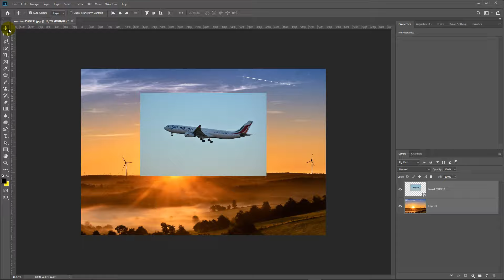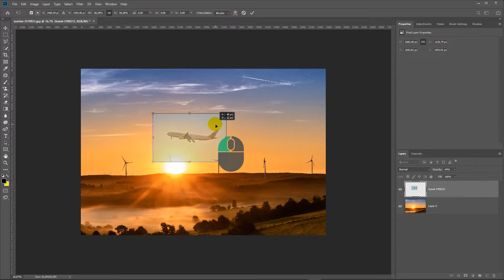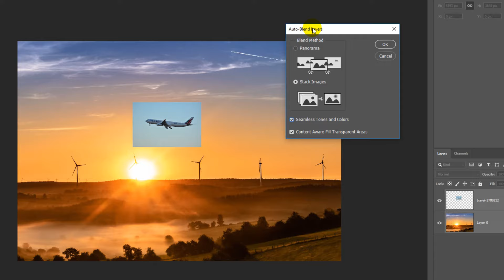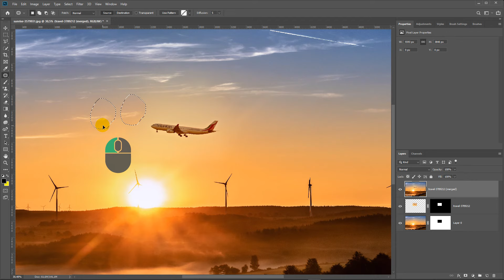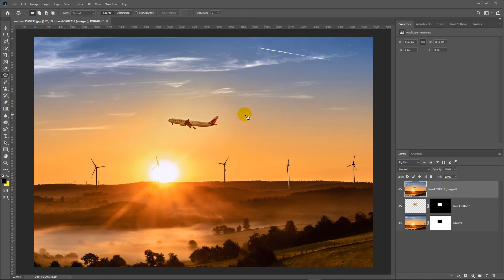136: İki Fotoğrafı İç İçe Eklemek ve Renk Uyumu | Karıştırma | Auto Blend Layers | Photoshop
📁 Adobe Photoshop CC Eğitim Seti Derslerinin 136. Kursunda katmanları otomatik karıştırmak yani auto blend layers öğreniyoruz. Bu komut ile photoshopta iki ayrı fotoğrafı birbiri üstüne renk uyumunu sağlayarak birleştirebiliyoruz. Yani aynı zamanda ton farkı eşitlemeyi öğreniyoruz.